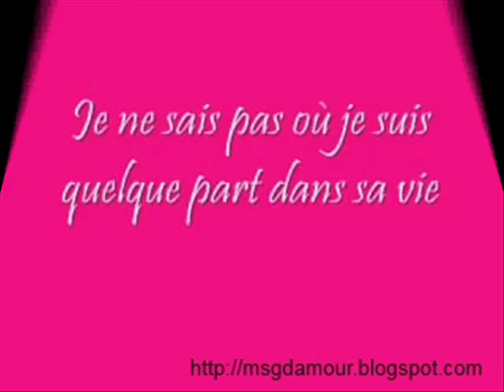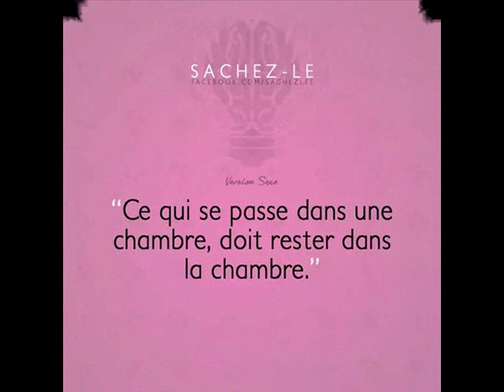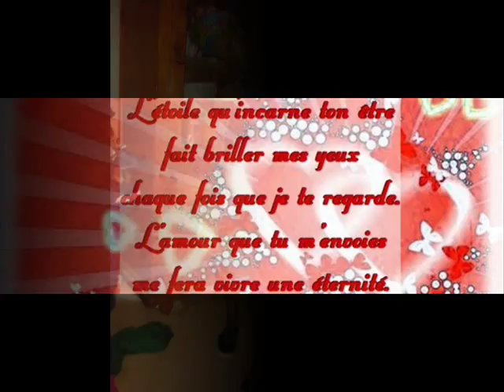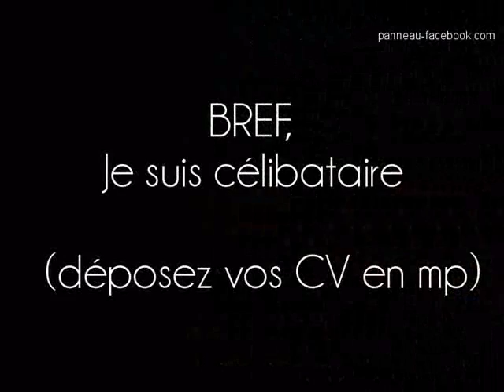oussiliyé malaber walax